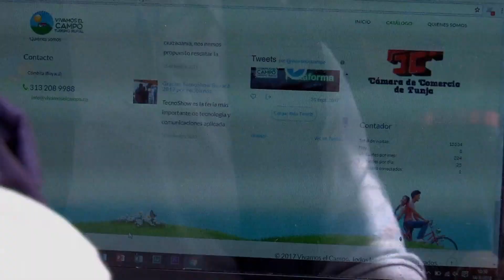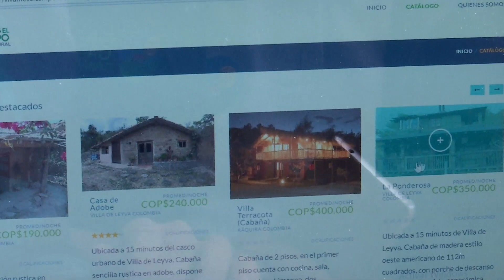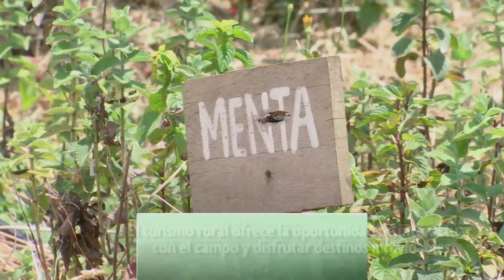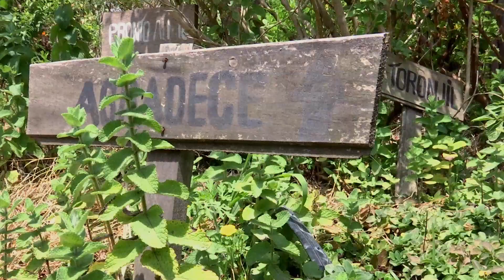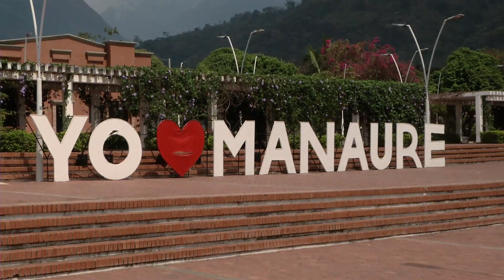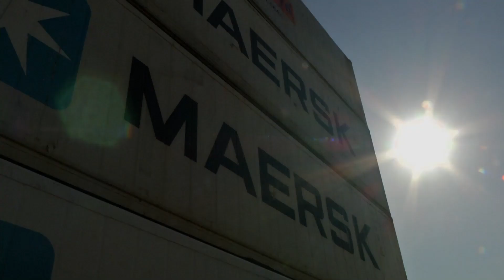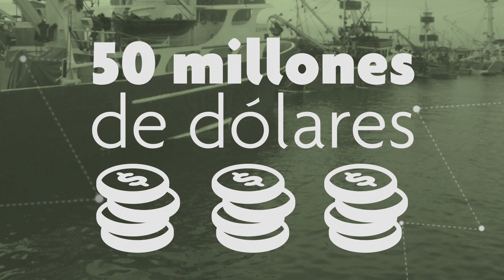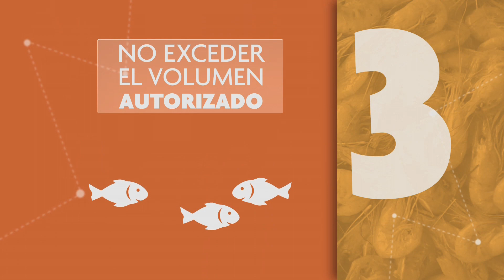Agricultura al Día / 23 de Marzo de 2018